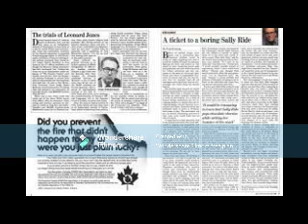The Legacy of Leonard Jones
The longtime anti-bilingualism Mayor of Moncton, considered by many in the Hatfield government of the time as a 'bigot', eventually won his federal riding as an independent in the 1974 vote despite being dropped by the Stanfield PCs in the nomination process for his views